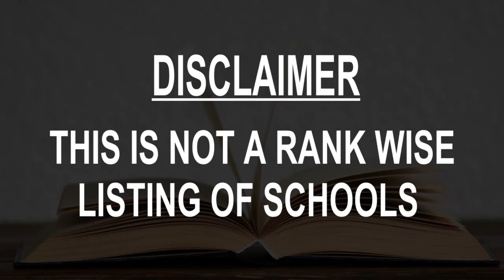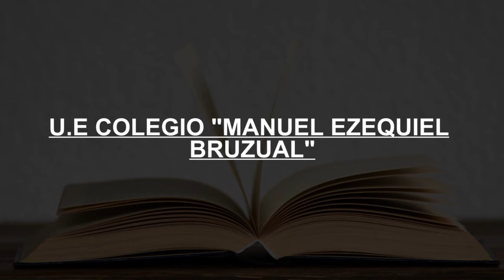Schools around Chivacoa, Venezuela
Must Watch.. Best Schools around Chivacoa

Click on Bell ICON to get the notification of New Videos.This is not rank wise listing of Top Schools in Chivacoa, it's the list of best Schools around Chivacoa as per the ratings given by our users.

Listed Schools:

Colegio Santa Maria

Escuela Básica Tribu Jirahara

Aldea Universitaria Simon Rodriguez Chivacoa
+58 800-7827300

U.E. Colegio Santa María
Venezuela
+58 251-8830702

Academia AnaMarinaMG
Av 14
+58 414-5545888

U.E Colegio "Manuel Ezequiel Bruzual"
Calle 8 entre Av. 9 y 10 frente a la

Escuela Sila Mota de Rojas

Liceo Bolivariano Father Vicente
Av Sorte

Liceo Raúl Ramos Giménez

Escuela Integral Bolivariana Escalona y Calatayud
Avenida 9 entre calles 14 y 13, Av 9

Centro de formación Ezequiel Zamora
Calle 9

Pre-Escolar Del Colegio Santa Maria

Escuela Cecilia Bazan de Segura
Callejón G

Chivacoa edo
Unnamed Road

U.E. Carlos José Mujica